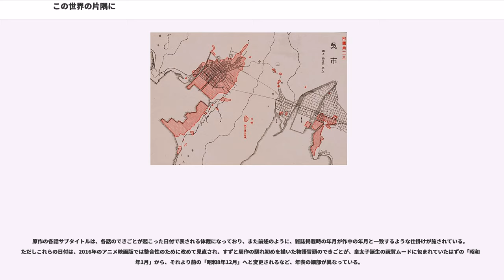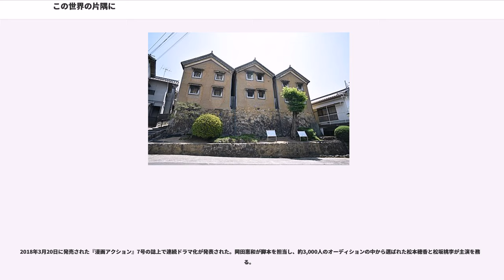この世界の片隅に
戦時中・終戦直後の日本を舞台とした作品

『この世界の片隅に』（このせかいのかたすみに）は、こうの史代による日本の漫画作品である。

『漫画アクション』（双葉社）にて2007年1月23日号 - 2009年1月20日号まで連載された。

単行本は、同社より2008年から2009年に上・中・下巻の形式と、2011年に前編・後編の形式で発売された。（書誌情報参照）

2011年8月5日に日本テレビ系でテレビドラマ化された。

2016年11月12日には、片渕須直監督による同名の劇場アニメーション映画が全国公開された。

2018年7月期にTBS系の「日曜劇場」枠にてテレビドラマ化された。

こうの史代の出世作となった『夕凪の街 桜の国』(2004年)に続いて「戦争と広島」をテーマに描いた作品である（ただし『夕凪の街 桜の国』と異なり、主要な舞台は広島市ではなく近隣の軍港・呉に設定されている）。本来原爆を語るような立場ではないにもかかわらず『夕凪の街 桜の国』により「原爆作家」と見られることに抵抗を感じた作者は、「原爆以外の死、戦争全体にもう1回向き合わなければバランスが取れない」との思いにより、次作として激しい空襲を受けた広島県の軍都・呉を舞台に戦争の全体像を描いた本作に着手する。単行本下巻のあとがきでは、作者自身が「『誰もかれも』の『死』の数で悲劇の重さを量らねばならぬ『戦災もの』を、どうもうまく理解出来ていない」ことを背景として、「そこ（戦時中）にだって幾つも転がっていた筈の『誰か』の『生』の悲しみやきらめきを知ろうとしました」と記している。

2006年初めから翌2007年初めにかけて発表した戦前期（1930年代）の広島を描いた3編の読み切り短編作品『冬の記憶』『大潮の頃』『波のうさぎ』（いずれも主人公・浦野すずの幼少時がテーマとなっている）に続いて、『漫画アクション』誌上に本作の連載が開始されることになり、2008年1月にはコミックス単行本（上巻）が刊行された。こうのにとっては通算7本目の単行本化作品となる。単行本の累計発行部数は130万部を突破した。

本作品のストーリー本編は1943年（昭和18年）12月、すずが周作と出会い翌年2月に2人が祝言を挙げるところから始まるが、コミックス化に際して上記の3編も本編のプロローグ部分として上巻に同時収録された（目次の配列はストーリー上の時系列に沿っている）。初出掲載時とコミックスでは、各回ごとに（「18年12月」というように）昭和元号により舞台となる時期（年・月）を示すサブタイトルが付されている（ただしプロローグの3編については初出時に時期設定が明示されていなかったため、コミックス収録時に新たに付された）。また、初出掲載時は「昭和」と「平成」の元号を介して年月が一致するように連載されていた（例：作中が昭和20年3月の場合、平成20年3月発行の誌上に掲載）。

翻訳されて、英語版『In This Corner of the World』、フランス語版『Dans un recoin de ce monde』、スペイン語版『En Este Rincón Del Mundo』、ドイツ語版『In this corner of the world』、韓国語版『이 세상의 한구석에』、台湾版『謝謝你, 在這世界的一隅找到我』、ベトナム語版『Ở một góc nhân gian』が刊行されている。

昭和9年（1934年）1月、広島市江波で少女時代を過ごした浦野すずは、想像力が豊かで絵を描くのが上手く、自分が体験した出来事を、虚実の入り交じった漫画のような作り話にしてしまう才能の持ち主。小学生のすずは海苔を届けるお使いで中島本町に行く途中、「ばけもん」にさらわれる。すずは、ばけもんの背中の籠の中で見知らぬ少年・周作と出会う。すずは機転をきかせ、ばけもんを眠らせて周作と逃げ出す。それは夢とも現実ともつかない出来事だった。
昭和10年（1935年）8月、すず一家は、草津の祖母の家を訪ねる。すずが昼寝から目を覚ますと、天井裏から降りてきた見知らぬ少女がすいかの皮を手に取っていた。すずは新しいすいかを持ってくるが、少女の姿は消えていた。兄の要一は座敷童子を見たのではないかと言う。
昭...